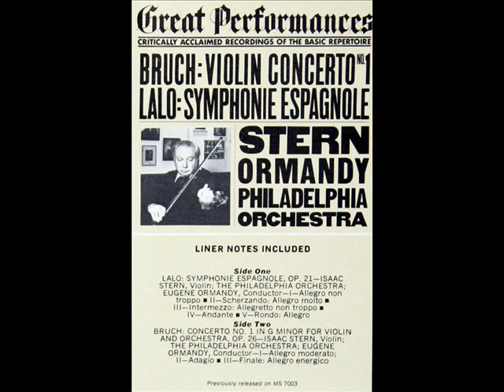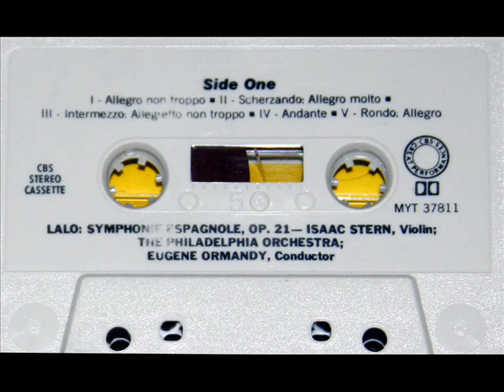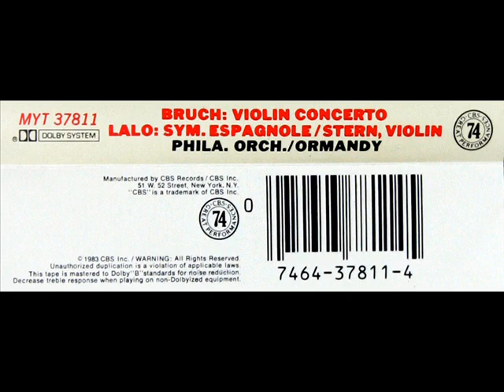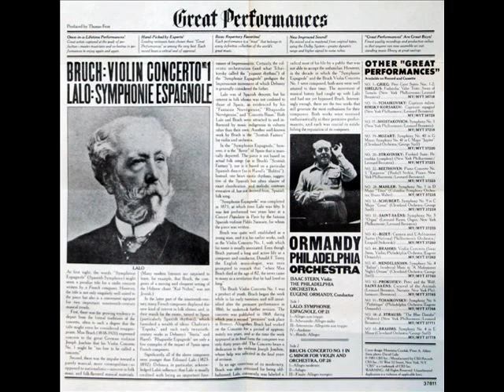Isaac Stern: Symphonie Espagnole, Opus 21 in D minor (1) (Lalo, 1874) - CBS, 1963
Stern is soloist, and Ormandy conducts the Philadelphia Orchestra, in this 1963 performance of the first movement from the Lalo Symphonie Espagnole, Op. 21.  I purchased the cassette tape (serial number MYT 37811) pictured in the video above in the early 90s, shortly after CBS released it as part of the "Great Performances" series.

Movement 1: Allegro non troppo

Isaac Stern (ur. 21 lipca 1920 roku w Kremenets, zm. 22 września 2001 roku w Nowym Jorku) - ukraiński wirtuoz skrzypiec.  Urodził się w mieście Kremenets, wówczas należącej do Ukrainy, współcześnie do Rosji, lecz w pierwszym roku życia jego rodzice przeprowadzili się do San Francisco, gdzie dorastał. Naukę gry na skrzypcach rozpoczął w wieku 8 lat, jego nauczycielem był Naoum Blinder. Pierwszy koncert smyczkowy dał w 1934 roku. W czasie II wojny światowej grał dla aliantów. Po wojnie w dalszym ciągu dawał koncerty, nagrywał, a także zajął się odkrywaniem młodych talentów, z czego najsłynniejsi to Yo-Yo Ma, Jian Wang, Itzhak Perlman i Pinchas Zukerman. Dużą popularność przyniosło mu wykonanie utworów w filmie Skrzypek na dachu. W 1999 roku wydał pamiętniki My First 79 Years. Zmarł w 2001 roku na niewydolność serca.  Isaac Stern zdobył wiele licznych nagród, z czego najważniejsze to: Nagroda Grammy w kategorii Best Instrumental Soloist's Performance (with orchestra) (1962, 1963, 1965, 1982); Nagroda Grammy w kategorii Best Chamber Music Performance (1971, 1992); Sonning Award (1982); Kennedy Center Honors (1984); Nagroda Wolfa (1987); National Medal of Arts (1991); Medal Wolności (1992).